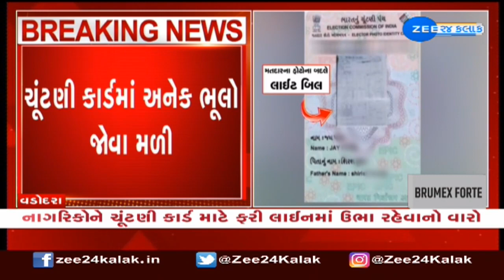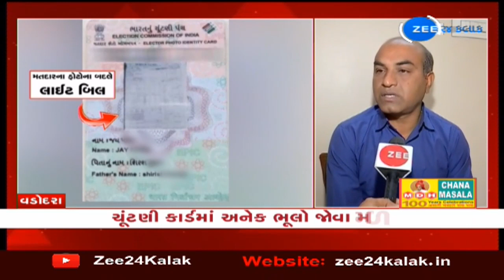Vadodara BREAKING: મતદાર યાદી સુધારણામાં મોટો છબરડો | Election Card | ZEE 24 Kalak